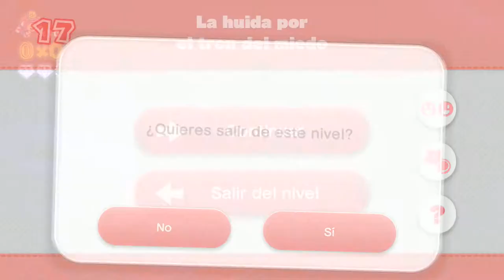CAPTAIN TOAD #9 Un DRAGÓN DORADO!